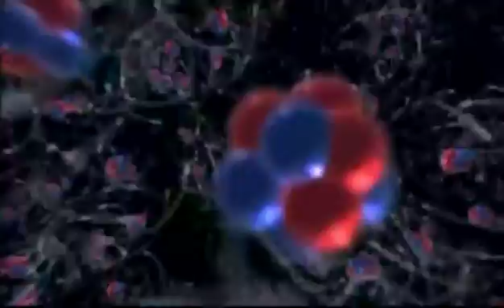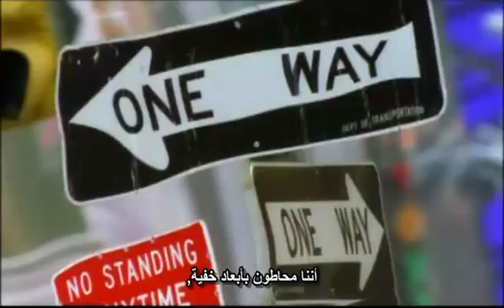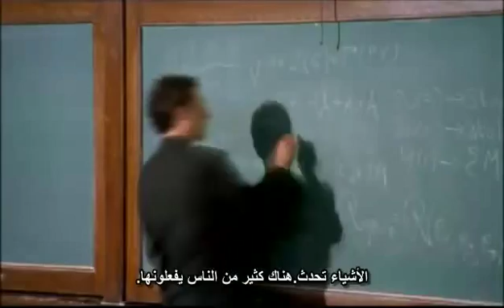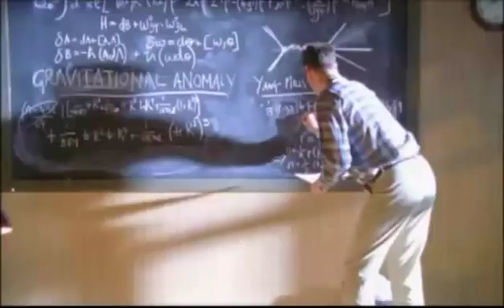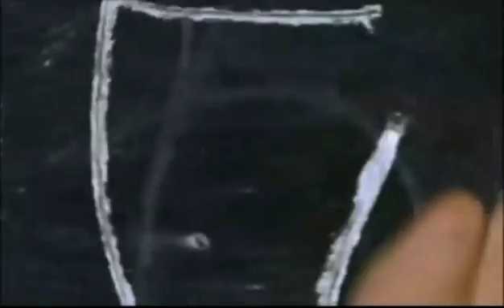The Elegant Universe- the 11th Dimension 2/6 حلم اينشتاين - مترجم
الفيلم الذى ادهش العلماء - اروع فيلم علمى على الاطلاق الفيلم يتناول
توصل الفيزيائيون إلى النظرية التي يطلقون عليها نظرية كل شئ
"نظرية الأوتار الفائقة" Super Strings
تقتضي هذه النظرية بأن الذرة أو أي جسيم مادي ذري او دون ذري أو جرم سماوي كل شئ
 ليس مجرد نقطة -نأخذ الجسيم الدون ذرى كمثال
بل هو وتر يهتز كوتر آلة موسيقية
باختلاف نوع الاهتزازة تختلف الموسيقى الصادرة
و هنا أيضا باختلاف نوع اهتزازة الوتر تختلف خواص و أشكال الجسيمات
(بروتون ، نيوترون ، إلكترون ، كوارك قمة أو قاع أو أسفل أ, غريب أو فتنة ، بوزيترون ، .)
(مذنب ، قمر ، كوكب ، .)
الشئ الآخر و الاهم تعرف بأن الكون أربعة أبعاد
ثلاثة منهم مكانية و الرابع للزمان و الذي اقترحه أينشتين
تقتضي هذه النظرية بوجود 11 بعد على الأقل
حتى أينشتين أقر وجود البعد الخامس مصدقاً على نظرية أحد العلماء و الذي طلب منه المساعدة في نشر النظرية
هذا ليس بخيال علمى بل نظرية يناصرها العديد من العلماء ولكن ما زالت بحاجة الى اثبات.